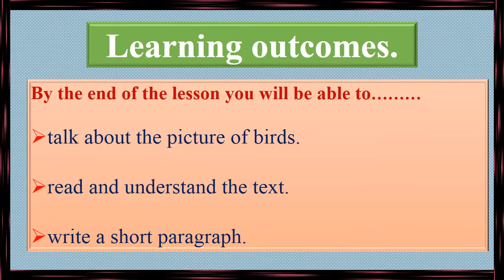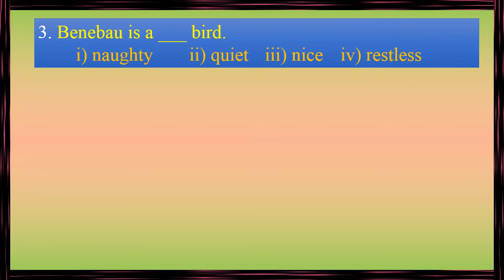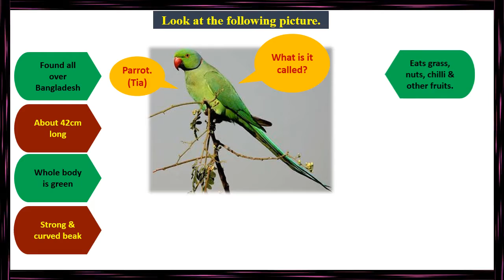Birds of Bangladesh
A short view of a digital multimedia class on the Birds of Bangladesh.